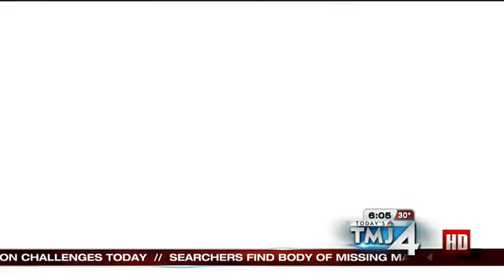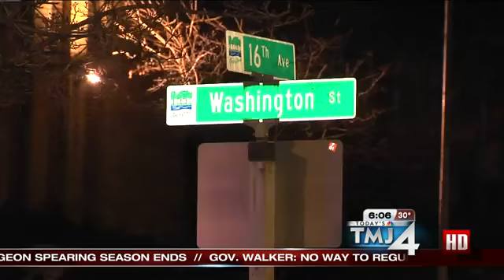Man dead after crashing into Grafton school